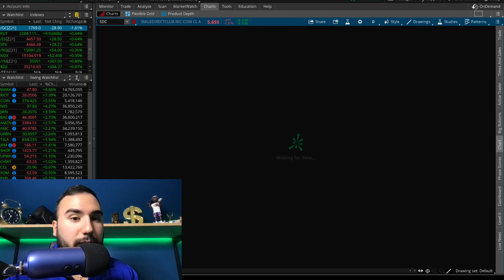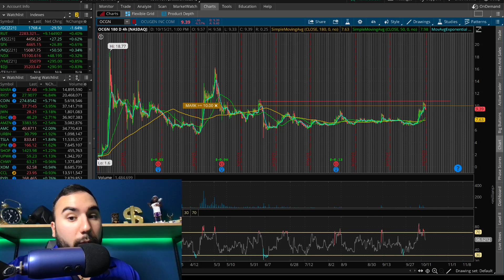3 STOCKS ABOUT TO SQUEEEEEEEZE🚀